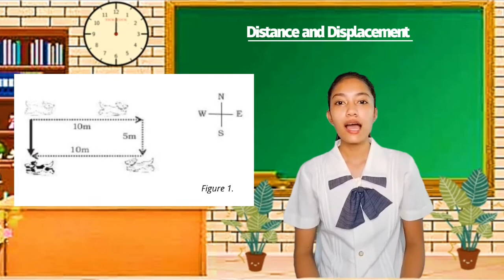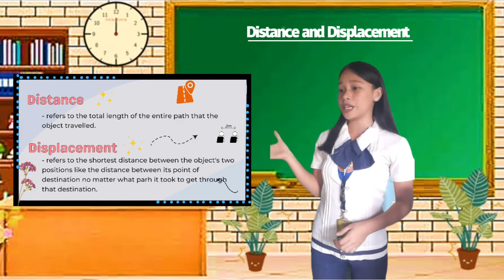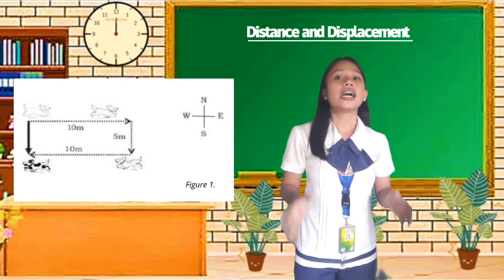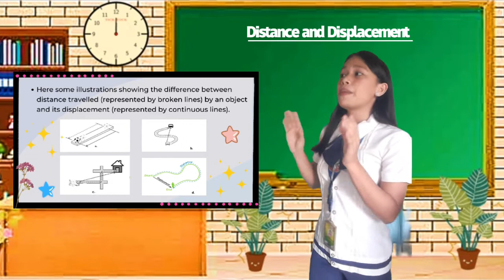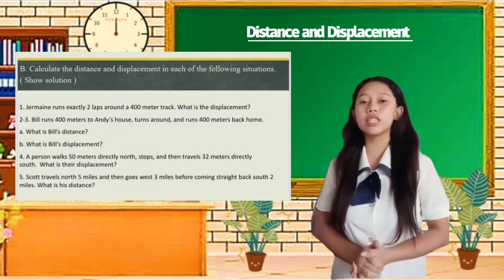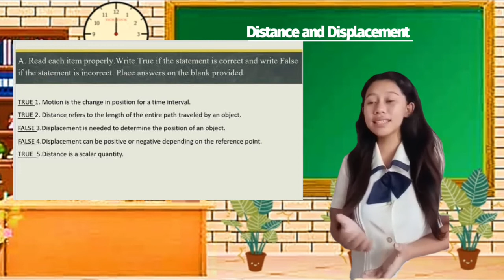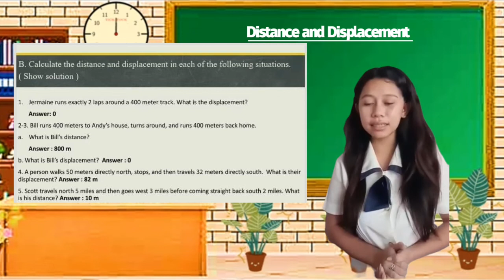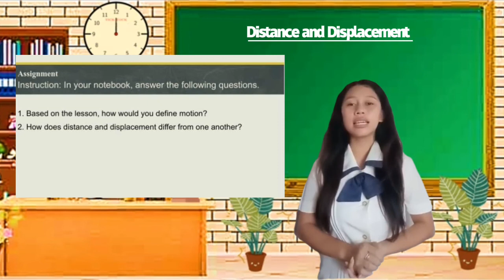Teaching Demo in Science 7 (Semi-Detailed Lesson Plan) | Distance and Displacement